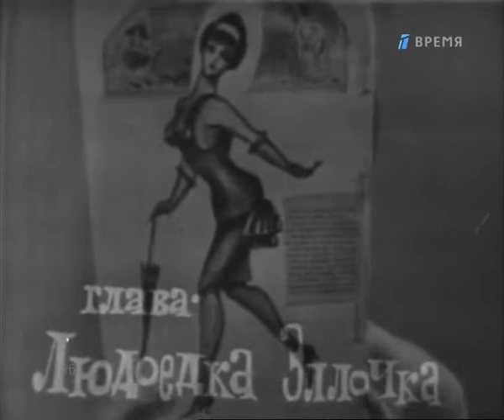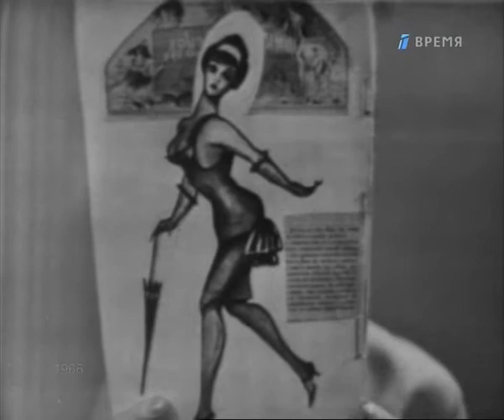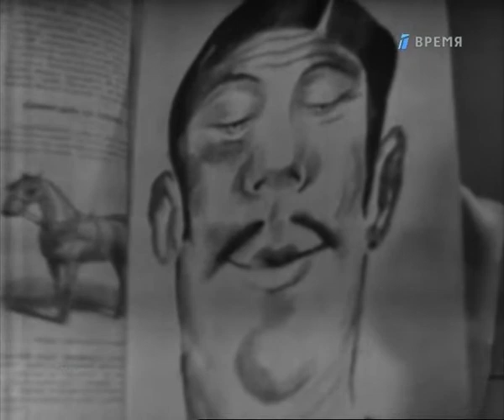12 стульев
фрагменты из телеспектакля ''12 стульев'' (1966г.)